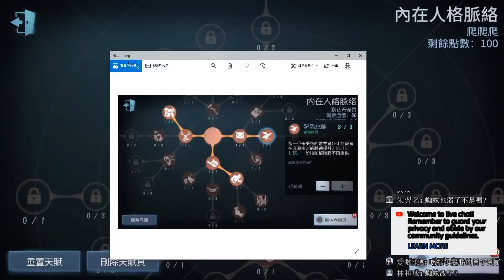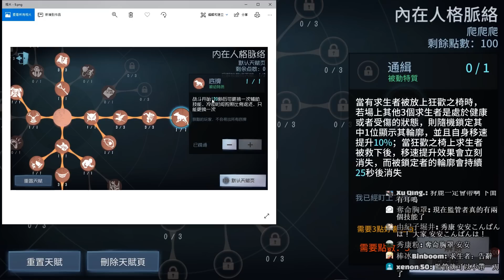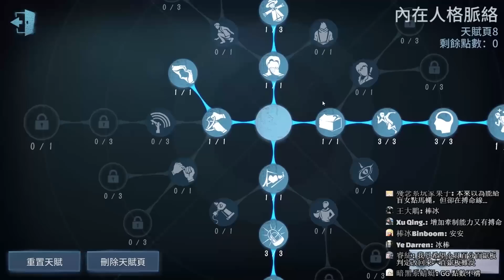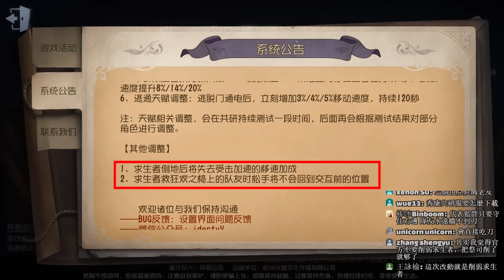未來天賦大改動，求生者大弱化【第五人格】新天賦解析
每天晚上7點開台歐~不定期上傳剪輯影片